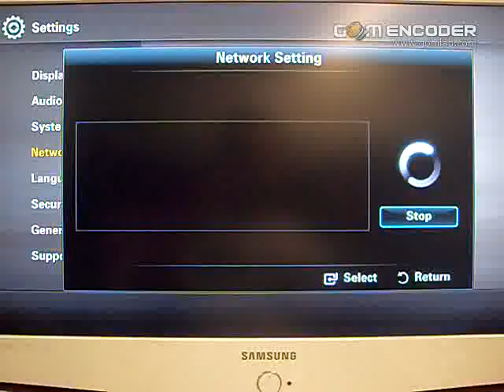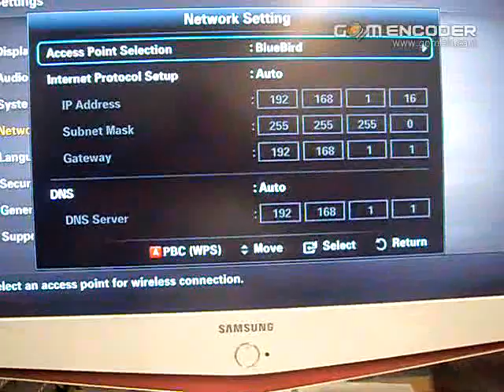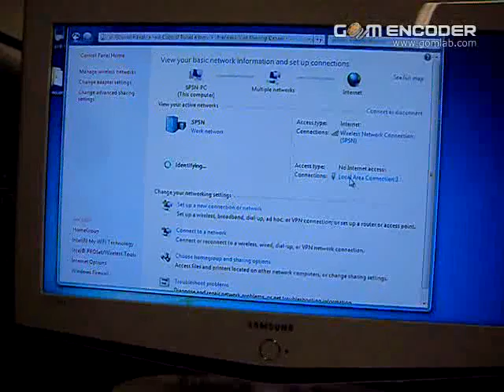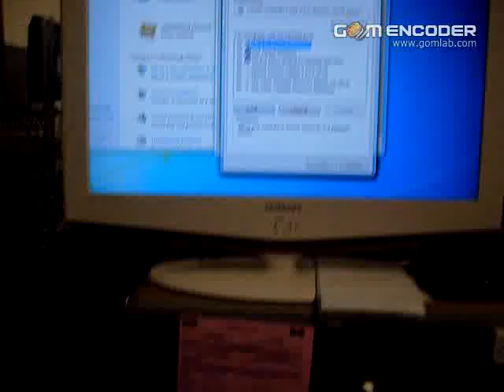4008420499 Wireless connection works.avi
This is to demonstrate that your unit is able to find access point and that the wireless connection works.